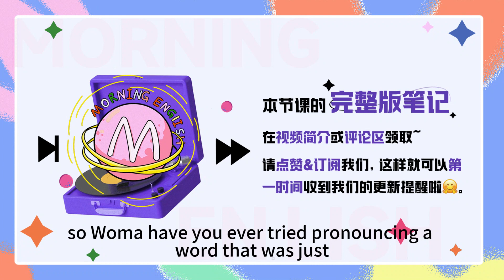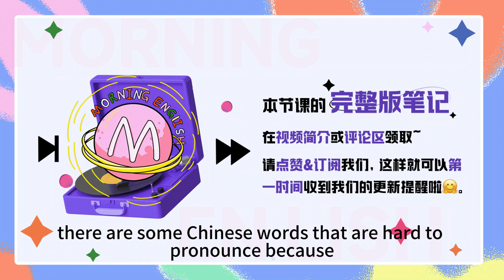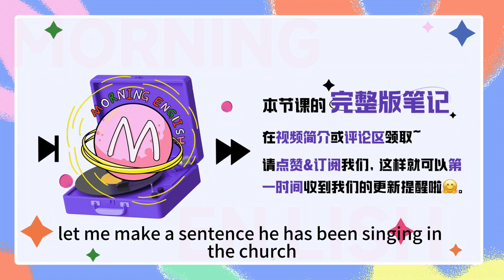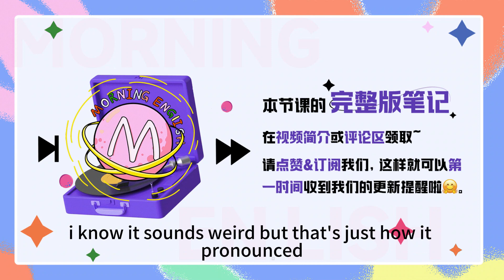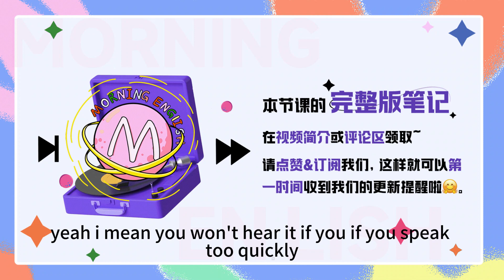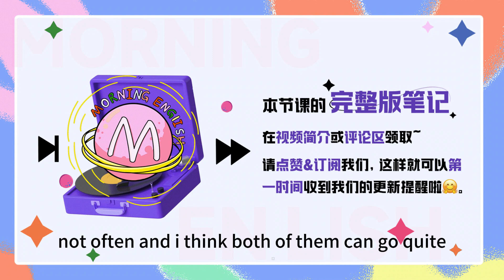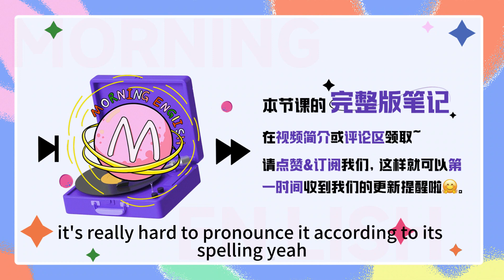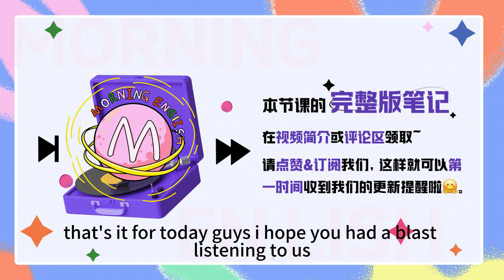sixth 怎麽念？six斯？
sixth 怎麽念？six斯？｜早安英文｜podcast｜podcast english｜英语口语｜英语发音｜英语对话｜英语听力｜日常英文｜国外生活必备｜双语脱口秀｜中英雙語